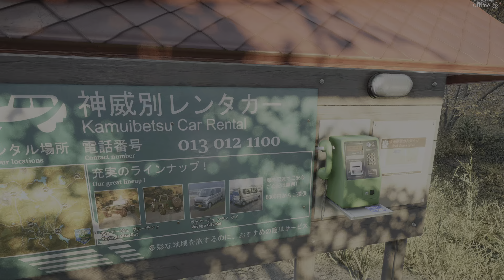Call of the Wild: The Angler. Japan daily challenges & diamond hunt {wed} pt 2